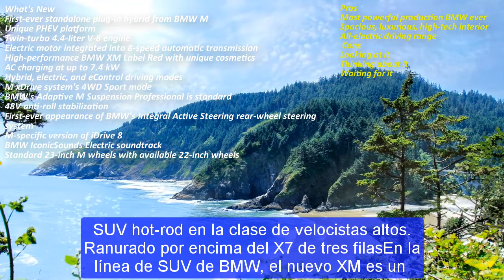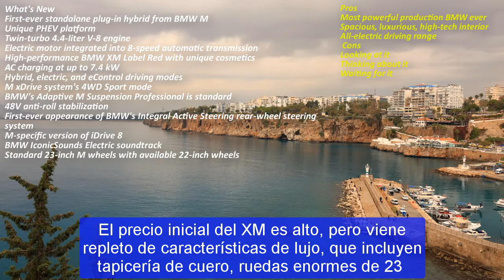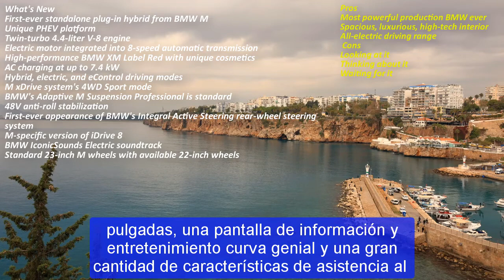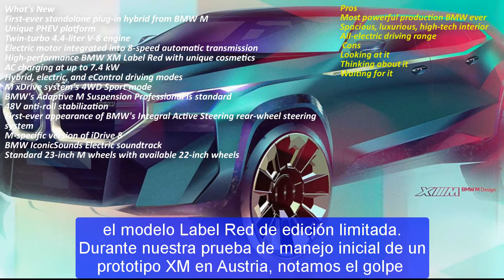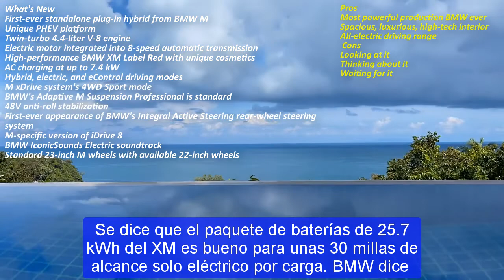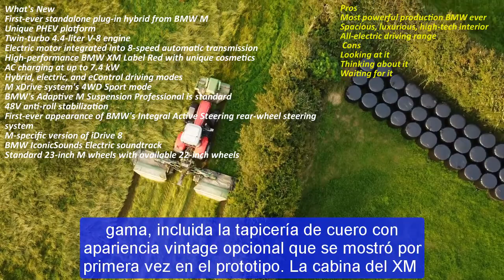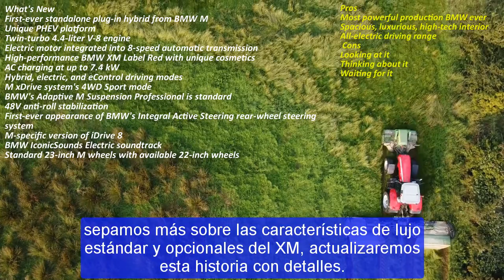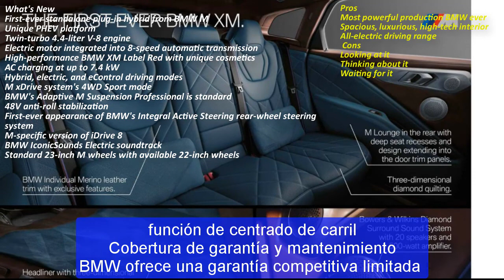2023 bmw xm suv | 2023 bmw xm label red | 2023 bmw xm test drive | 2023 bmw xm towing capacity | New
Chuyên thầm kín mới xin trân trọng giới đến quý vị:2023 bmw xm suv | 2023 bmw xm label red | 2023 bmw xm test drive | 2023 bmw xm towing capacity | New
Trân trọng.